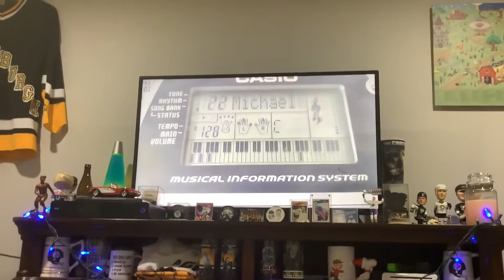The Noggin Show Episode 148 #122 Bert Loves To Sing Dora Fairy Tale Land Song